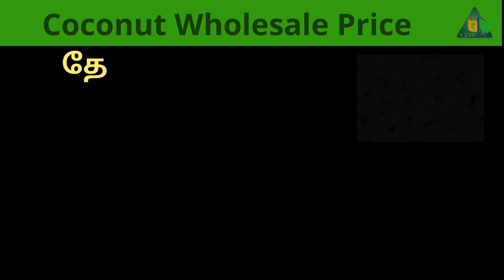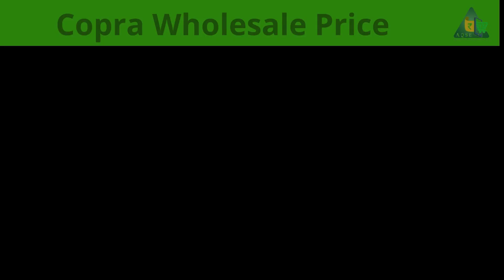வேளாண் விளைபொருட்கள் ஏலத்தில் விற்பனை | Boothapadi Agri Commodity Auction | Groundnut Price | AQSE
Peanut Price | Coconut Price | Paddy Price | Agri Commodity Price Data | Daily Wholesale Price Updates

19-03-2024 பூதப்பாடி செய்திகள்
Boothapadi Multi Commodity Trading Prices@AQSEMedia

பூதப்பாடி நிலக்கடலை ஏலம்
பூதப்பாடி மணிலா ஏலம்
பூதப்பாடி தேங்காய்பருப்பு ஏலம்
பூதப்பாடி தேங்காய் ஏலம்
பூதப்பாடி நெல் ஏலம்
பூதப்பாடி எள் ஏலம்

பூதப்பாடி ஒழுங்குமுறை விற்பனை கூடத்தில் மணிலா விற்பனை
பூதப்பாடி ஒழுங்குமுறை விற்பனை கூடத்தில் நிலக்கடலை விற்பனை
பூதப்பாடி ஒழுங்குமுறை விற்பனை கூடத்தில் எள் விற்பனை
பூதப்பாடி ஒழுங்குமுறை விற்பனை கூடத்தில் எள் ஏலம்
பூதப்பாடி ஒழுங்குமுறை விற்பனை கூடத்தில் உளுந்து விற்பனை
பூதப்பாடி ஒழுங்குமுறை விற்பனை கூடத்தில் தேங்காய் விற்பனை
பூதப்பாடி ஒழுங்குமுறை விற்பனை கூடத்தில் தேங்காய்பருப்பு விற்பனை
 பூதப்பாடி ஒழுங்குமுறை விற்பனை கூடத்தில் நெல் விற்பனை
பூதப்பாடி ஒழுங்குமுறை விற்பனை கூடத்தில் வேளாண் விளைபொருட்கள் ஏலம்
Groundnut Sold At Boothapadi Regulated Market
Black GRam Sold At Boothapadi Regulated Market
Sesame Sold At Boothapadi Regulated Market
Paddy Sold At Boothapadi Regulated Market
Coconut Sold At Boothapadi Regulated Market
Copra Sold At Boothapadi Regulated Market